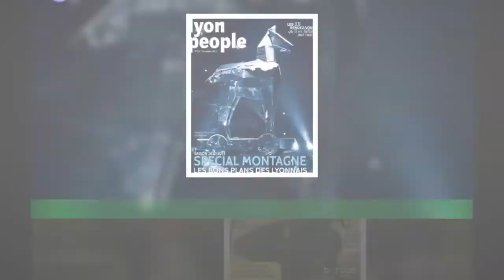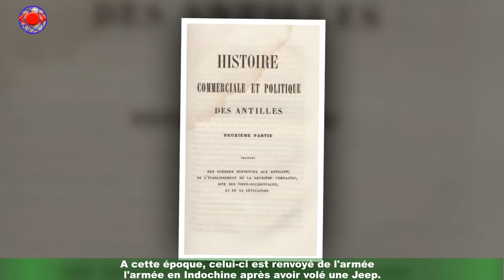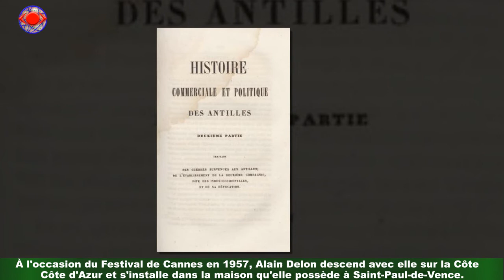VIDEO « Dans la nuit, il m'a rendu visite » : Auber dévoile sa première soirée avec Alain Delon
Véritable vedette dans les années 50, Brigitte Auber a côtoyé tous les monstres sacrés du cinéma.Sa carrière cinématographique a débuté en 1946 dans Antoine et Antoinette de Jacques Becker.Elle est l'héroïne de Rendez-vous de juillet et a notamment tourné avec Alfred Hitchcock dans La Main au collet aux côtés de Cary Grant et de Grace Kelly.